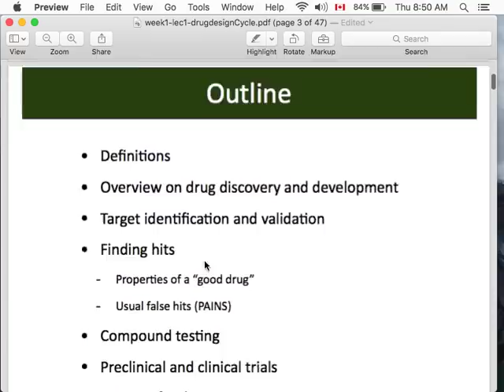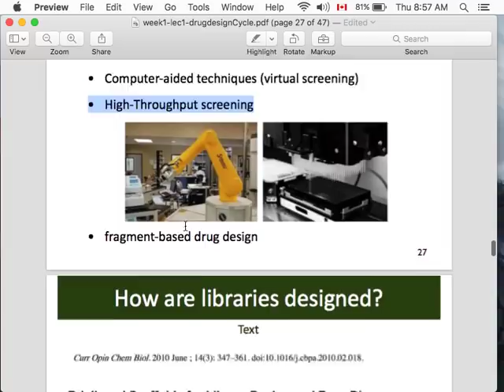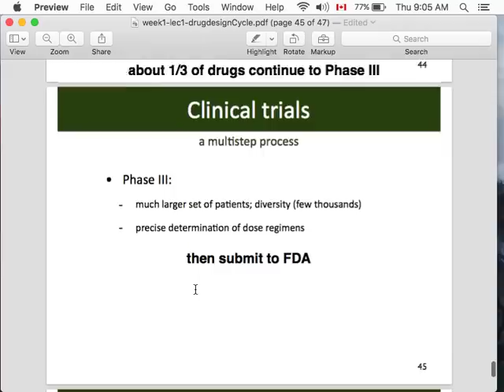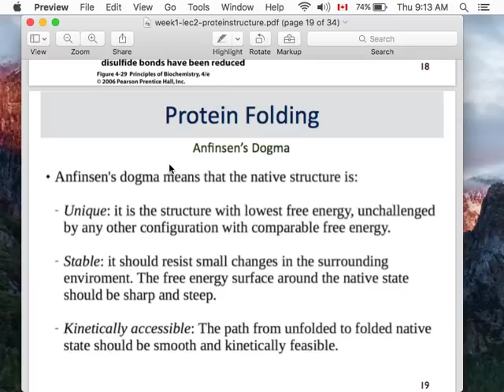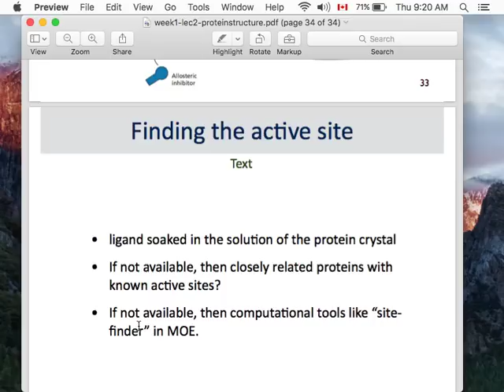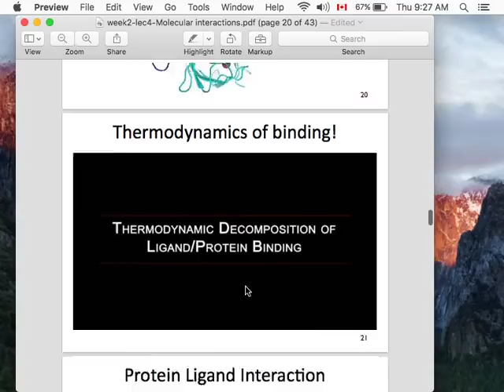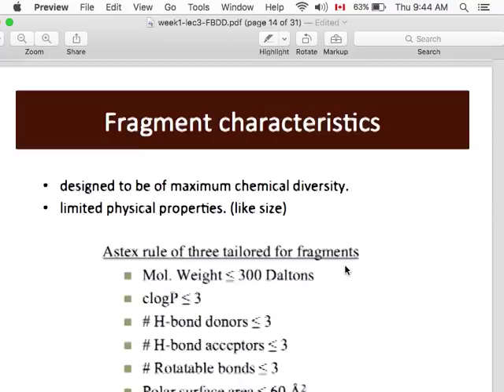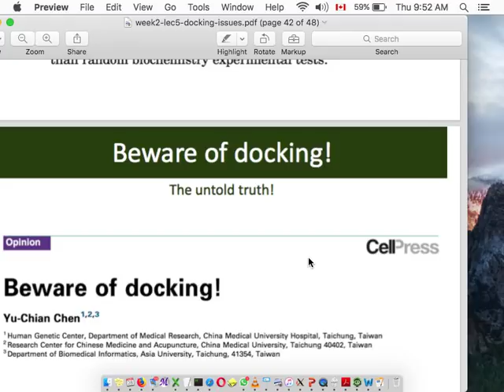Midterm Revision | Spring 2019 | PC432n | lecture 6